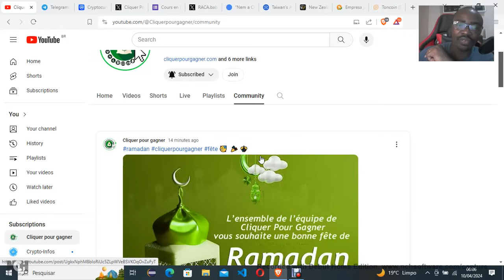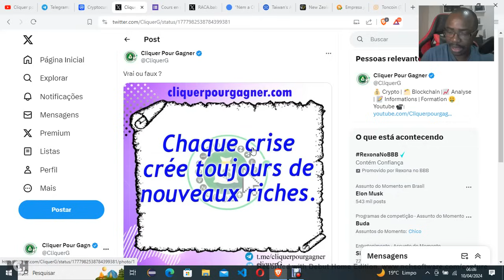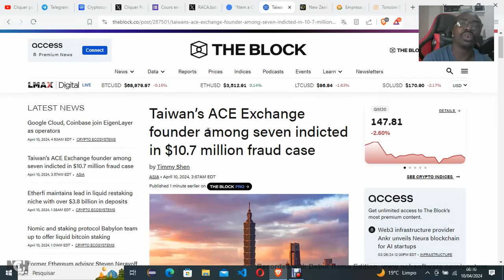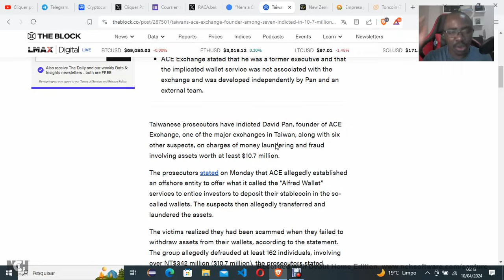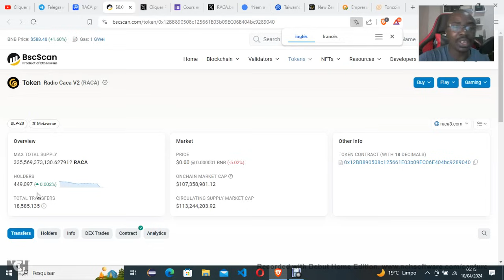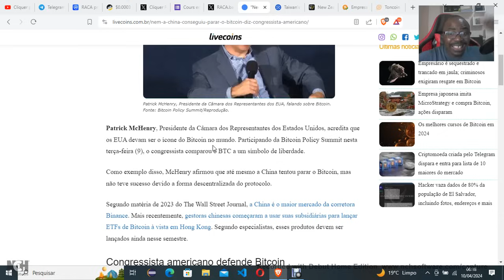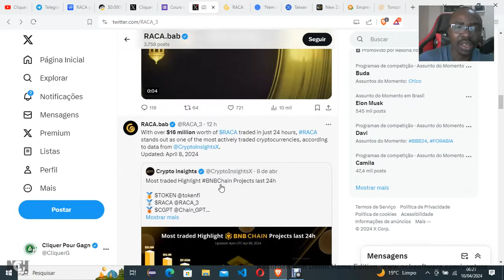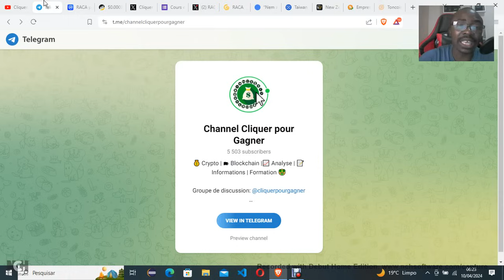Message Choque : Radio CACA $RACA | Analyse Coin 2024